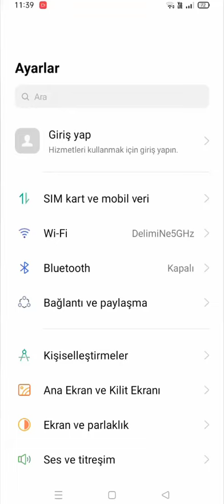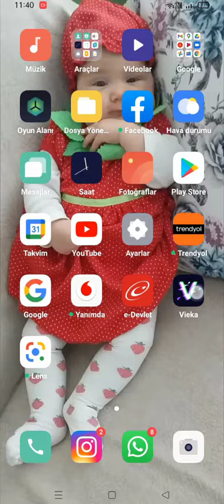Akıllı telefonlar da nasıl uygulamaları gizleme ve uygulama kilidi açılır